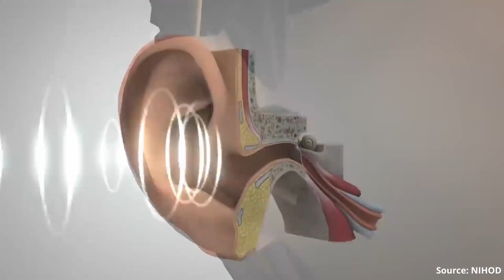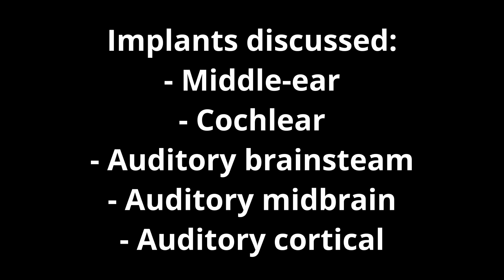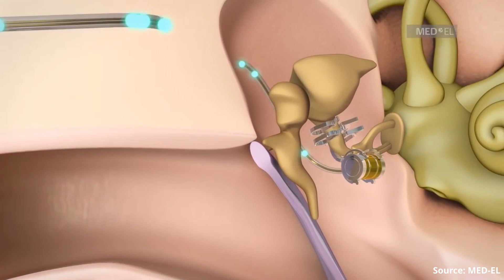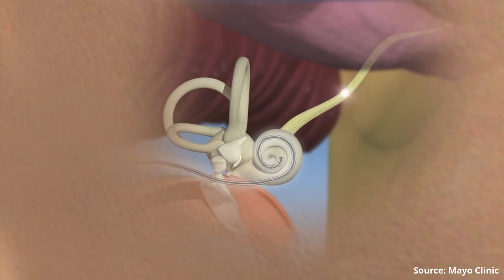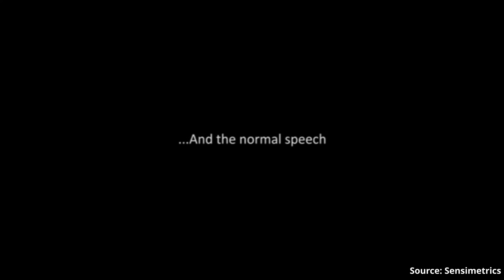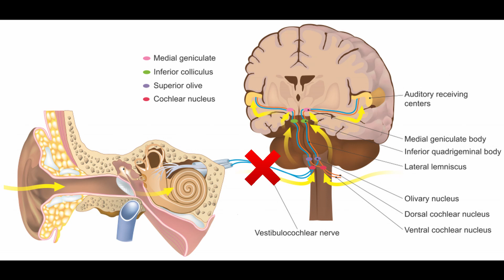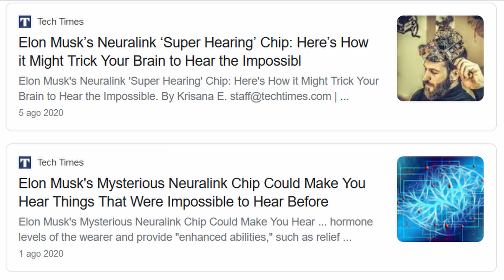NEURALINK: could it give us bionic hearing?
Amongst the many promises from the famous company Neuralink, created by Elon Musk, there is helping people with hearing loss. The brain implant promises in fact us to hear sounds in a completely new manner. But is it true? An article on The Hearing Journal discusses it, comparing Neuralink device with other existing implants and hearing aids.